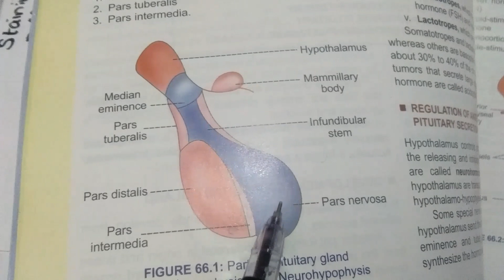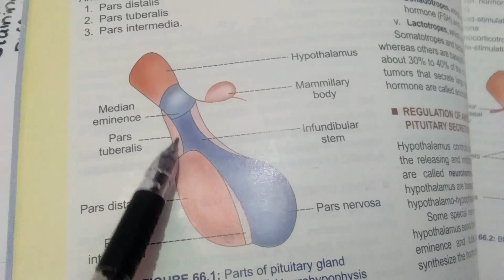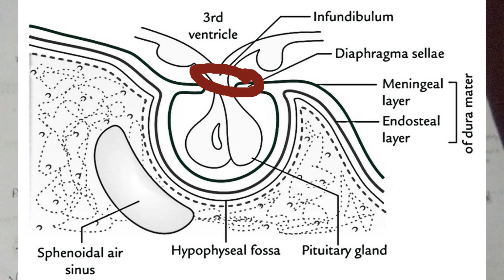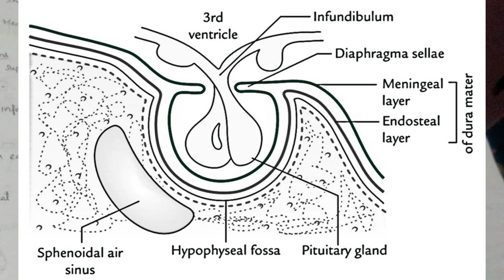Pituitary gland anatomy in telugu | BSCMLT | Mlt healthy vlogs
Pituitary gland anatomy in telugu. Mlt healthy vlogs